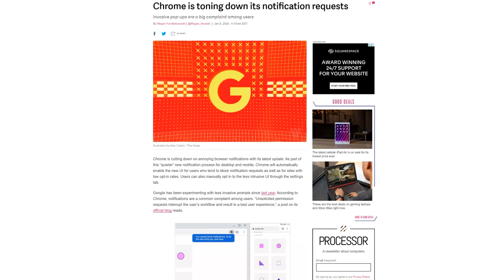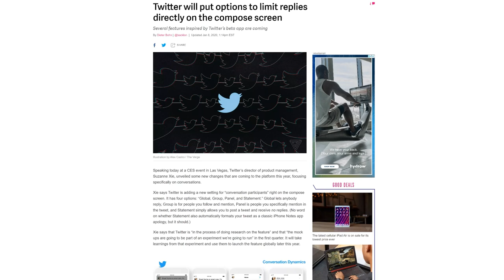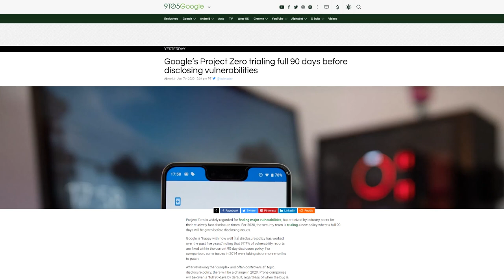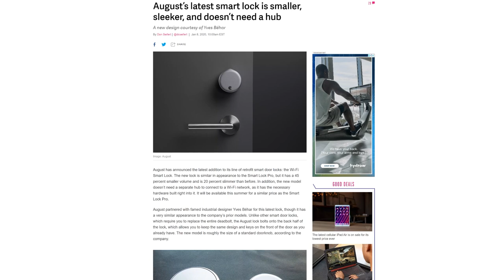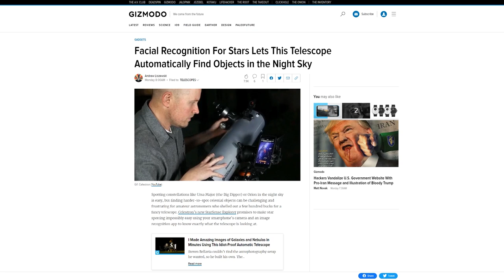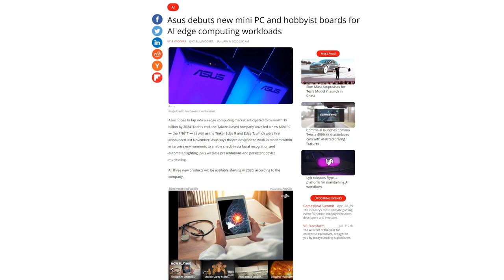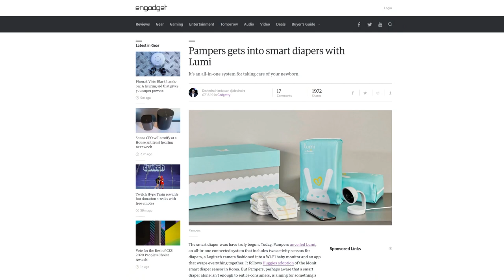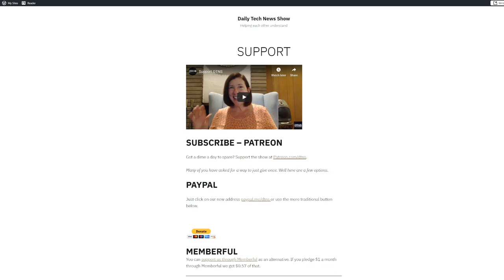The Diaper Gets Smarter Every CES - DTNS 3693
It's Wednesday here at CES 2020 and the announcements and news continues to roll out. We share our thoughts on the highlights from today's show.

Starring Tom Merritt, Sarah Lane, Roger Chang, Amos, Shannon Morse, Bill Detwiler.

Today’s guest:
Bill Detwiler

Next guest:
Justin Robert Young